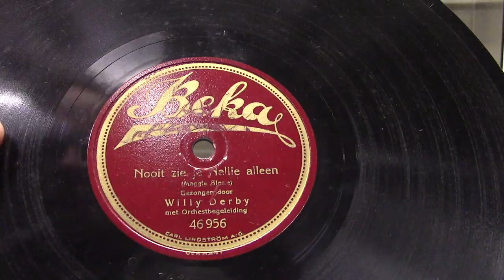Willy Derby: Nooit zie je Nellie alleen. (1927).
Melodie: you never see Maggie alone. Records from the collection  of Henk Gloudemans.